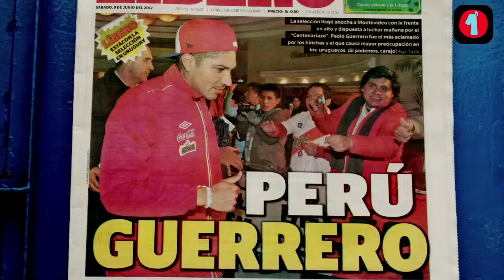Titulares Sábado 09 Junio 2012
Esther Capuñay financia revocatoria. Alan García ante Megacomisión. Ronny García intento suicidarse. Selección llegó a Uruguay. Las portadas de hoy en Lima